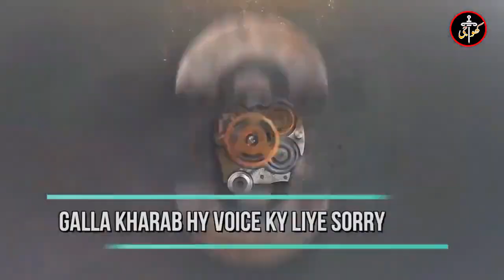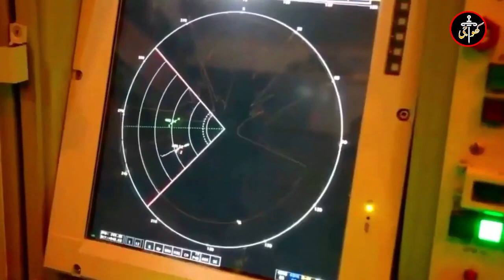How Much Powerful Russian S-500 Defence System | Khoje Point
VIDEO TOPIC
How Much Powerful Russian S-500 Defence System

Edited By : Ch Qasim Ali Gondal